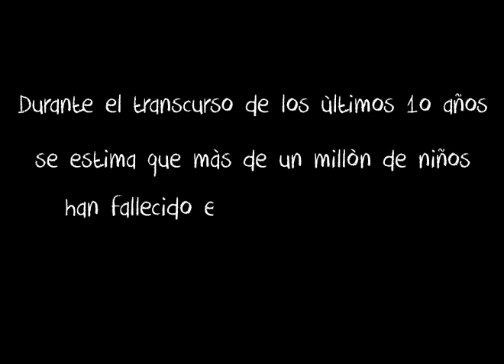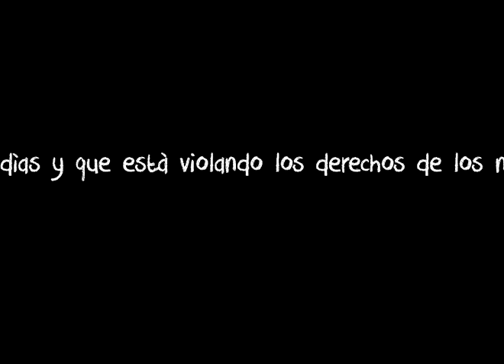Trabajo de Multimedia: Tema: Los niños de la guerra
Realizador: Daiana Chiapello
Trabajo de manejo de software de diseño multimedial.
Animación y diseño multimedial de una seria de imágenes con transmisión de "un objetivo comunicacional" y una "finalidad" de concientización sobre la temática abordada.
Materia: Introducción a los Multimedios
Itinerario Formativo de Realización Audiovisual.
Prof. Florencia Fernández
Escuela Secundaria N°7, Roberto Arlt, Tortuguitas
2015